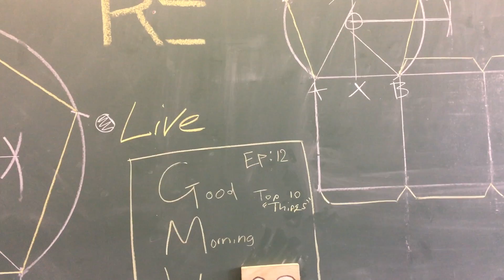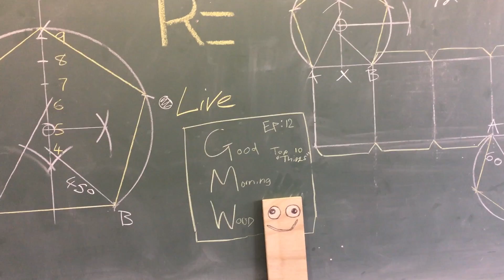Ep 12.5: Top 10 "things"